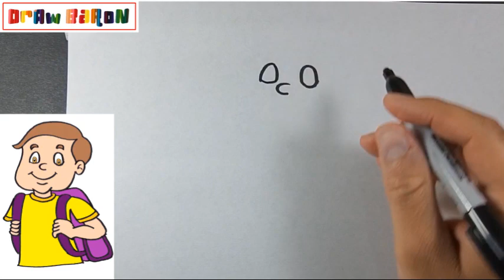How to draw easily A BOY step by step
DrawBaron
Како цртати
ho hohela joang
ڪئين ٺاهيو
வரைவது எப்படி
jak kreslit
ఎలా గీయాలి
nasıl çizilir
як намалювати
indlela yokudweba
indlela ukudweba
እንዴት እንደሚሳል
كيف ترسم
Ինչպես նկարել
necə çəkmək
nola marraztu
কিভাবে আকে
як маляваць
kako crtati
как да рисувам
ಹೇಗೆ ಸೆಳೆಯುವುದು
com dibuixar
сурет салу
sa unsa nga paagi aron sa pagkalos
mmene kudzatunga
如何画
如何畫
nzira yekukwevera
කොහොමද අඳින්නේ
그리는 방법
kako nacrtati
çawa bikujin
hvordan man tegner
ako kresliť
kako narisati
Kiel desegni
kuidas joonistada
Paano Gumuhit
kuinka piirtää
como deseñar
sut i dynnu
როგორ დავხატოთ
איך לצייר
hogyan rajzolj
esi ise
ווי צו ציען
cara menggambar
描く方法
cara nggambar
របៀបគូរ
ວິທີການແຕ້ມ
duci
kā zīmēt
kaip piešti
wéi zeechnen
како да црташ
എങ്ങനെ വരയ്ക്കണം
kif tfassal
me pehea ki te utu
कसे काढावे
хэрхэн зурах
څنګه رسم
چطوری طراحی کنیم
jak narysować
ਕਿਵੇਂ ਖਿੱਚਣਾ ਹੈ
кантип тартат
cum să atragă
как нарисовать